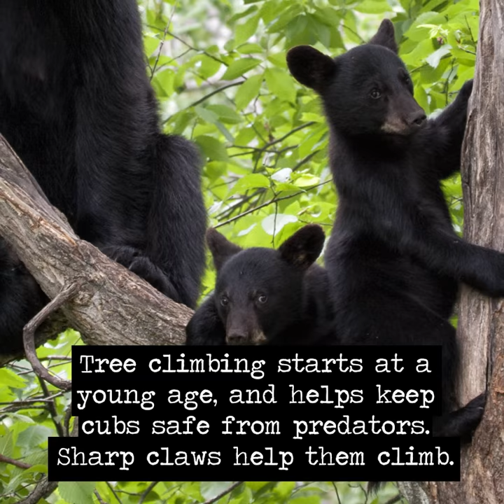Whose Ear Was It? (April 28, 2017)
Did you guess whose ear it was? Thanks for playing, and we'll have a new game next week on our Facebook and become a monthly donor (for as little as the cost of a latte per month) to help us provide education and in-field solutions to communities experiencing wildlife conflict.